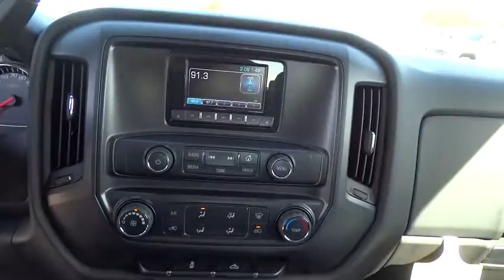2015 Chevrolet Silverado 2500HD San Antonio, Houston, Austin, Dallas, Universal City, TX C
2015 Chevrolet Silverado 2500HD
2015 Chevrolet Silverado 2500HD Work Truck - Stock#: CC50412 - VIN#: 1GC1KUEG4FF542221

Gunn Chevrolet
12602 IH 35 North